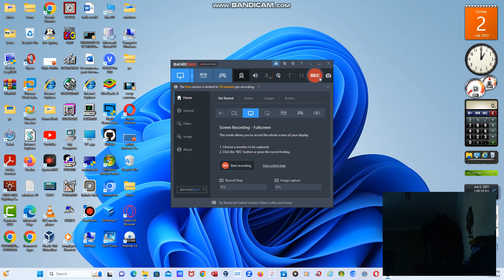STOP INSTALLING WINDOWS 7!!!!!!!!!!!!!!!!!!!!!!!!!!!!!!!!!!!!!!!!!!!!!!!!!!!!!!!!!!!!!!!!!!!!😭😭😭😭😭😭